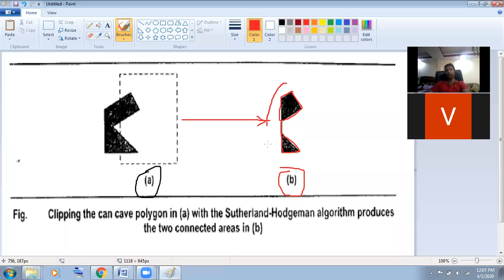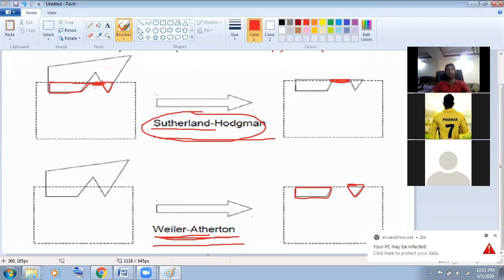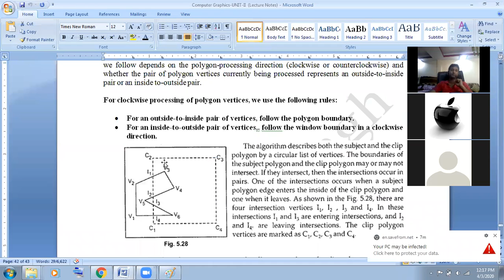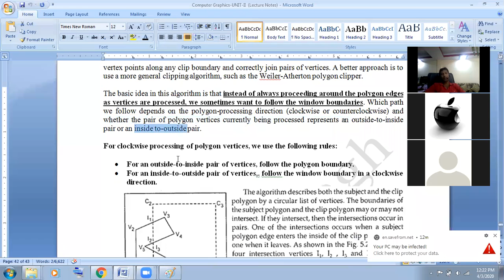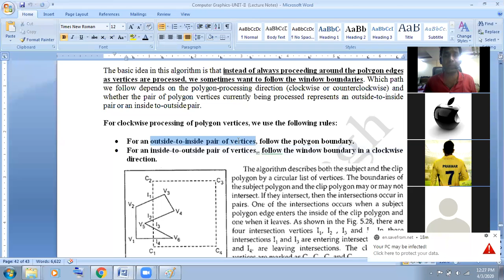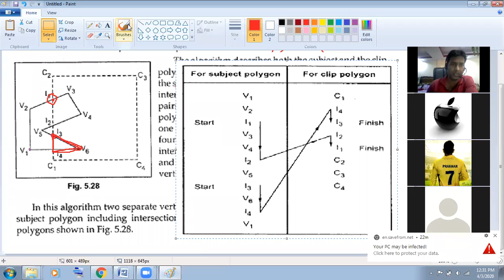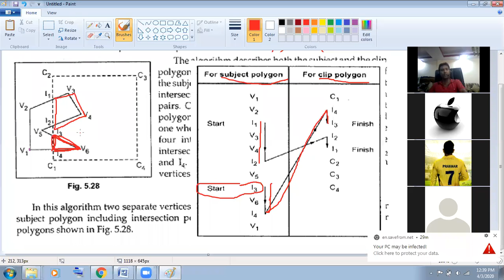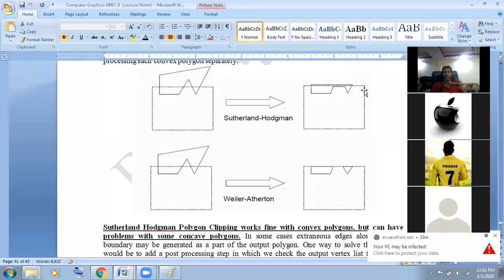Weiler and Atherton polygon clipping 3 APRIL 2020